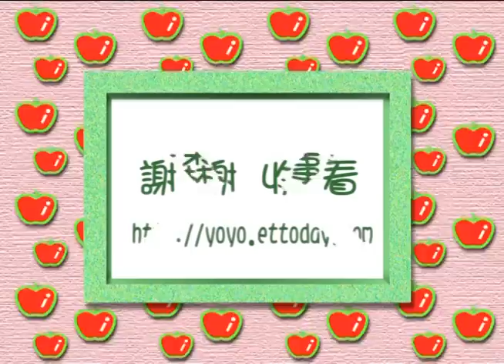蝸牛 水蜜桃姐姐 YOYO早點名 第二季 第43集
【YOYO早點名 】

經典金曲：嘎哩村早餐店   蝸牛  腳ㄚ與浪花